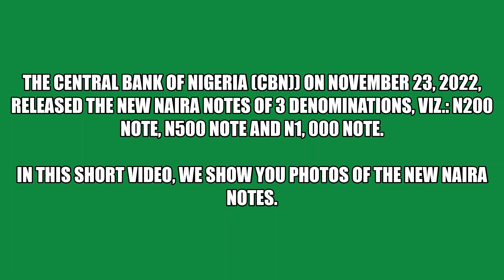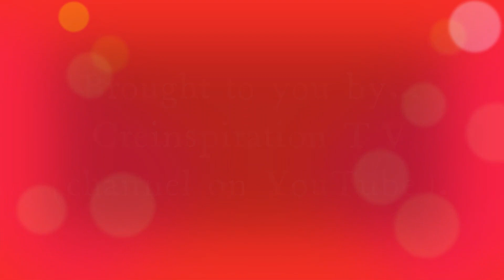PHOTOS OF NEW NAIRA NOTES (NIGERIA'S CURRENCY).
The video shows photos of the new, redesigned NAIRA NOTES (Nigeria's currency).

Feel free to click on the SHARE button to invite your friends, followers and others to also watch the video. Thanks.

And thank you also, for viewing this channel, Creinspiration TV.

Creinspiration TV (operating as a channel on YouTube)...